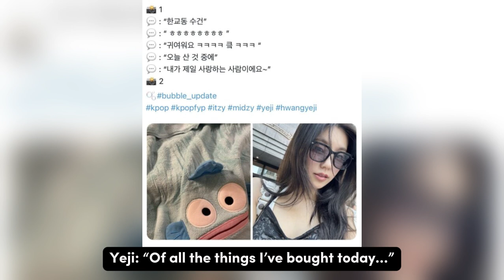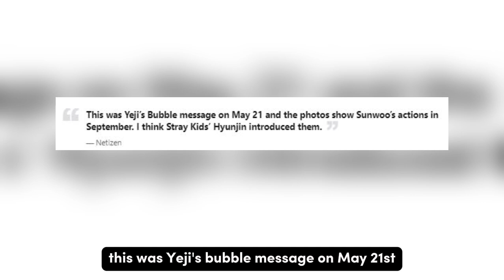ITZY’s Yeji And THE BOYZ’s Sunwoo Alleged To Be Dating